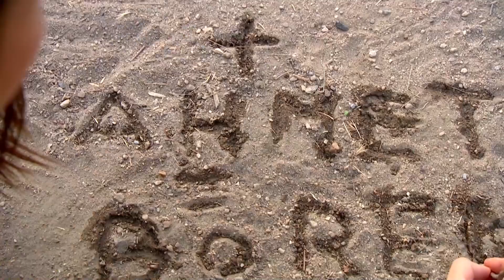Fantezilerin Kadınıyız | Abbas'ın Melekleri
Filmin Konusu:
Abbas isimli pısırık bir mafya babası, sağ kolu tarafından tuzağa düşürülür. Çocukluk arkadaşı olan dört sakar kadının, Abbas'ın koruması olarak işe alınması çeşitli maceraların yaşanmasına neden olacaktır...
Yusuf Atıcı'nın yönetmenliğini üstlendiği filmin oyuncu kadrosunda Sevil Uyar, Berrak Deniz, Doğan Akkaya, Dost Elver ve Şenol İpek  gibi isimler bulunuyor.

Vizyon Tarihi    : 27 Mayıs 2016
Yapımı               : 2015 - Türkiye
Tür                     : Komedi
Yönetmen         : Yusuf Atıcı
Oyuncular         : Doğan Akkaya,  Sinan Bengier,  Sevil Uyar,  Dost Elver,  Kayra Şenocak